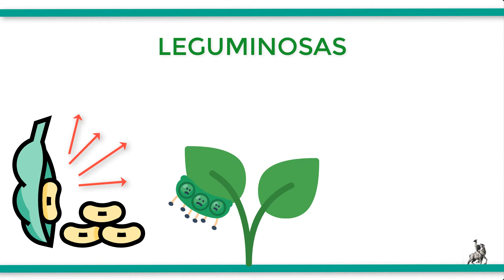¿Qué son las LEGUMINOSAS?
: Las leguminosas son un vasto grupo de plantas dicotiledóneas, cultivadas o silvestres, que tienen como característica distintiva la de formar como fruto una vaina, en cuyo interior se alojan las semillas.
En su madurez, este fruto se abre longitudinalmente en dos valvas para permitir la dispersión de las semillas, aunque hay especies con frutos casi indeiscentes.
Las vainas, en algunos casos, se comen completas; y otras veces se retiran las semillas de su interior para consumir como granos. otras leguminosas sirven típicamente como forraje, para alimentar al ganado, tal como es el caso de la alfalfa o el del trébol. Estas últimas, además, son buenas especies melíferas que atraen a las abejas.
Los árboles de leguminosas se distribuyen sobre todo en regiones tropicales, donde pueden alcanzar grandes portes. en algunos casos se aprovecha su madera.